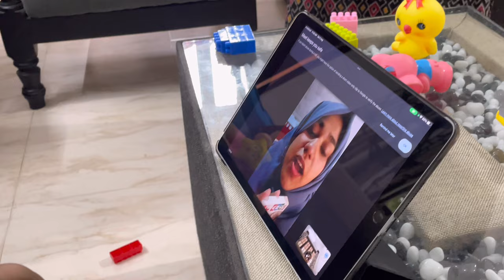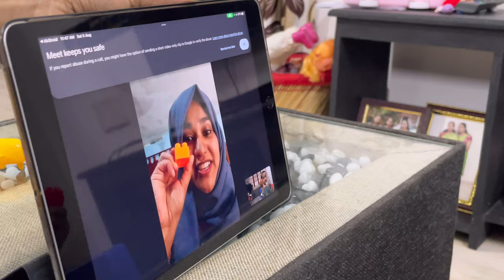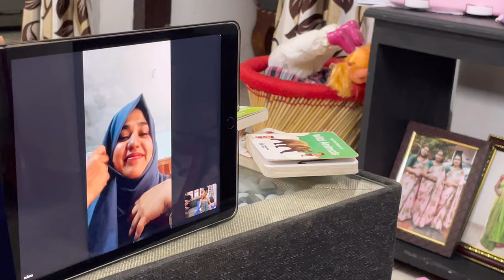ഒരു ദുഃഖ വാർത്തയുണ്ട്😔 ഓണം ഫോട്ടോ ഷൂട്ടും❤️ Onam Photoshoot Day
My Suggestions For You
Lakme Strawberry Sheet Mask Rs. 85 Only

Mamaearth Ultra Light Indian Sunscreen

Good Vibes Gold Peel Off Mask Rs. 180 Only

LAKMÉ Eyeconic Kajal - Twin Pack

Lakme Liquid Eye Liner, Black Matte Finish

Veet Full Body Waxing Strips

Double-end Eyelash Comb

Lakme Eyeconic Lash Curling Mascara

Lakme Lip Love Gelato Lip Balm - Pink

Swiss Beauty Waterproof Eyebrow Pencil Rs. 52 Only